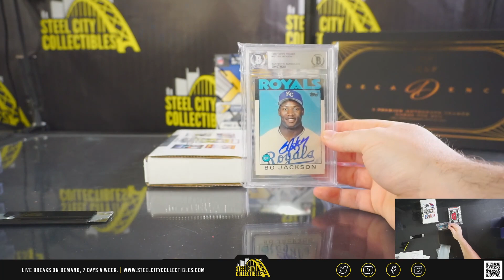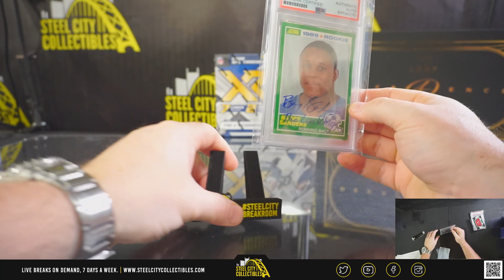2022 Gold Rush Dynamite Football & Vault Multi Sport - Brendan K